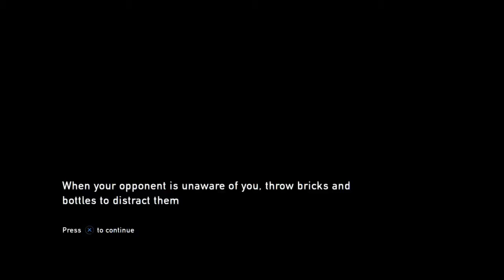SRONG MAN JUUL| Ep:3